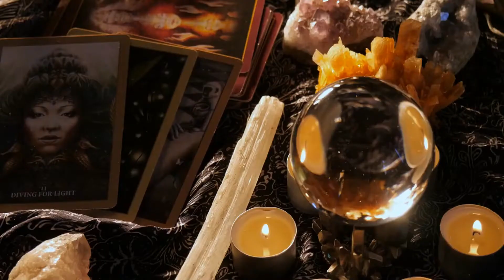Psychic mediumship Columbus | Tarot Card Reading Columbus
Tarot Card Reading Columbus

People often look for signs to ensure they are headed in the right direction. Only experienced and skilled readers can provide these signs. No matter which part of the world you are residing in, connecting to a reliable psychic has never been so easy.

Tarot Card Reading Columbus is proud to be one of the best psychic reading online websites that have an industry reputation for providing the most accurate and reliable predictions and visions to our customers. Our gifted advisors utilize their intuitive and spiritual powers to see and hear things that are beyond the understanding of any normal human being.

If you wish to seek true spiritual healing and cleansing of your soul, Tarot Card Reading Columbus is a great place to start. We specialize in tarot card readings, psychic reading, astrology, numerology, love reading and many more. Our professionals have helped lots of our customers with their problems throughout their careers. We put customer satisfaction first so you can expect nothing less than the best result.